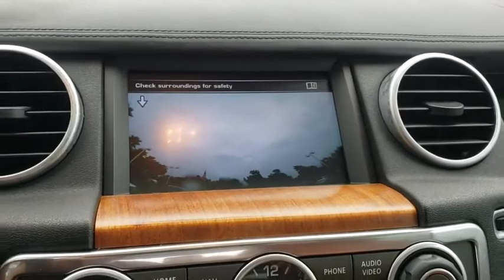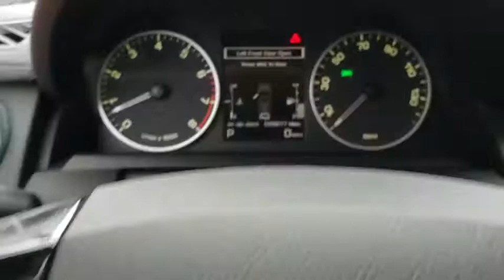2016 Land Rover LR4 Orlando, Deltona, Sanford, Oviedo, Winter Park, FL CW105430A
2016 Land Rover LR4